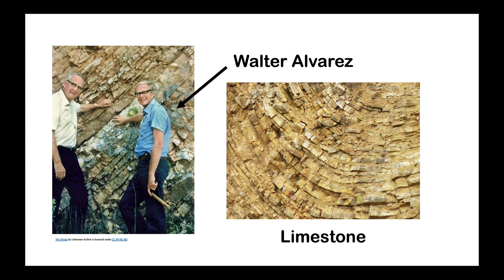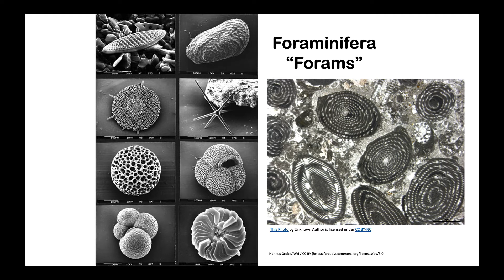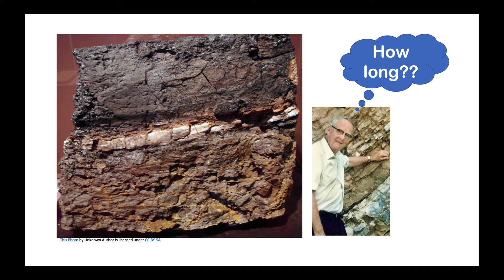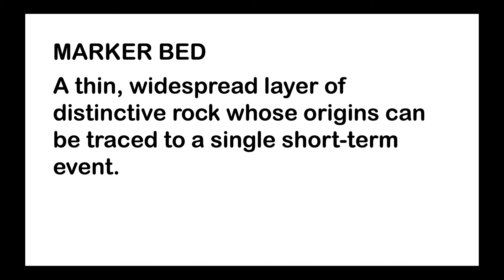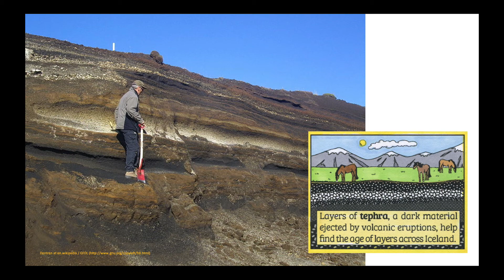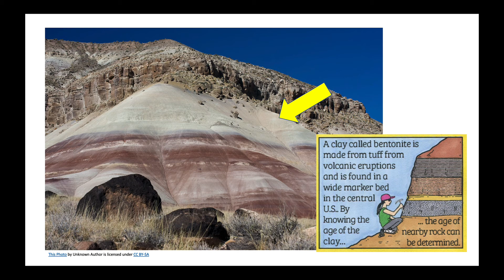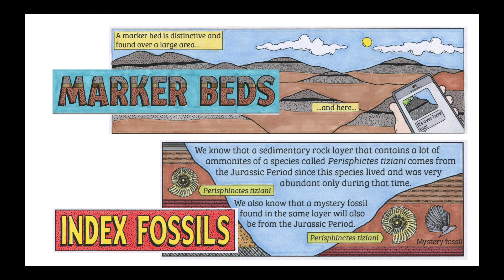Marker Beds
Marker beds are thin, distinct, widespread layers of rock left by some short-term event (such as a volcanic eruption or landslide) that are used to establish the age of nearby rocks and fossils. The story of a famous marker bed called the iridium anomaly relates how Walter and Luis Alvarez made a discovery that led to the theory that an asteroid caused the mass extinction that killed the dinosaurs.

This video accompanies a coloring sheet of the same name available at the Color Me Scientifically store on Teachers Pay Teachers. Link in comments.